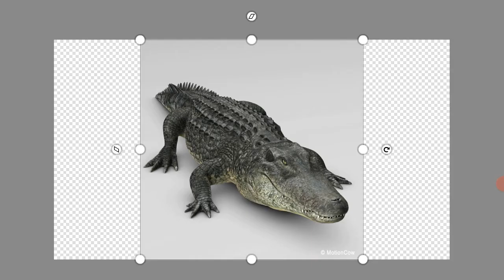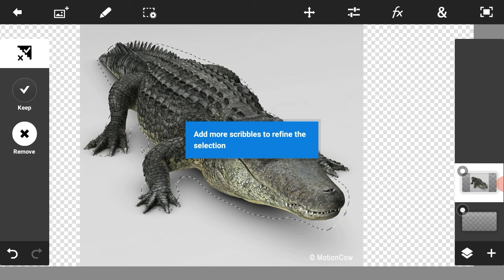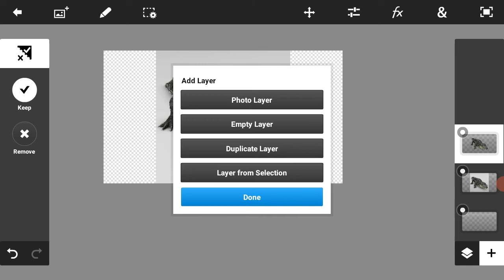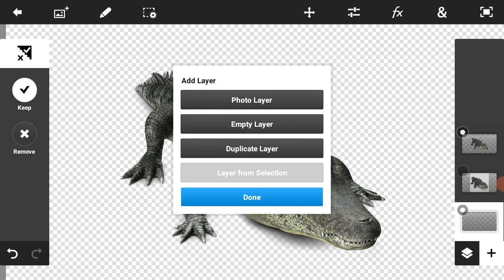Remove photo background with one click |techtube7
Remove the background of your pics in 2 minutes

0:00.
0:17 SELECT  THE IMAGE
1:09 SELECT THE BACKGROUND remove

adobe photoshop
adobe illustrator
photo editing
graphic designing in mobile phone
mobile edits
background remove in mobile
Color grading
mobi editor,
ps touch,
ps touch tutorial,
photoshop touch
remove background using photoshop touch

Application Adobe PS touch